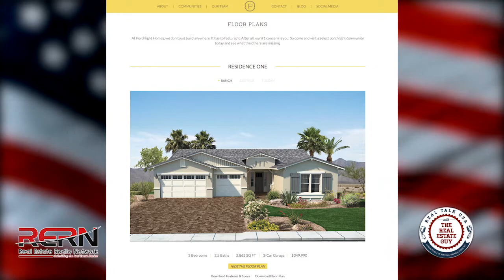Porchlight Homes joins Real Talk USA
Real Talk USA with The Real Estate Guy is designed to Engage, Educate and Empower you on the Home Buying/Selling Process as well as Home Ownership and investing in your financial futures.

Our weekly show has had guests like Meritage Homes, Financial Planner Mike Klein, CPA Mark Weech, Brian Morris of We Fix Ugly Pools, Fire Captains and Financial Planners and Advisers to Tax Experts.

Join us each Saturday from 9-10AM on KFYI2- AM 1230 and from 3-4PM on KFYI 550 AM.  This weeks show focuses on Porchlight Homes, What makes a house a home? In a Porchlight home, you’ll know before you’ve even put the key in the door. It is a dream realized – attention to detail and spacious living areas in a delightful neighborhood ideally located for your lifestyle.

Real Talk USA with The Real Estate Guy, Saturday Mornings from 9-10AM on KFYI2-AM1230-The Next Generation Of Talk

Chris Dunham
The Real Estate Guy